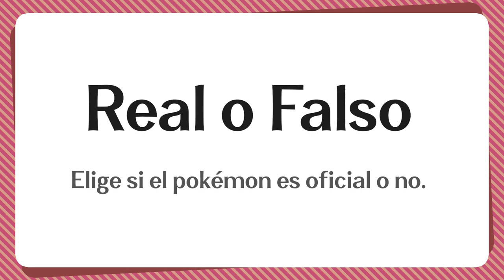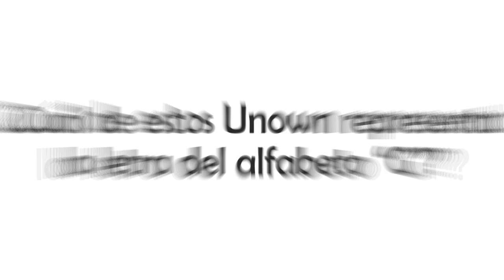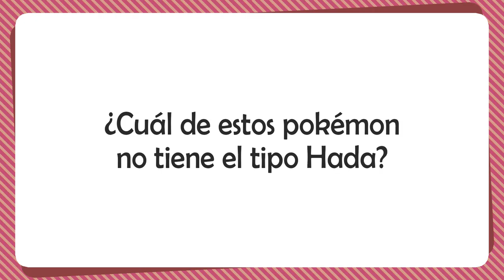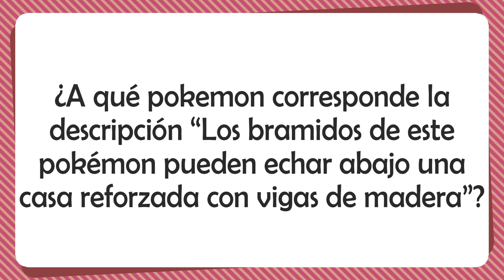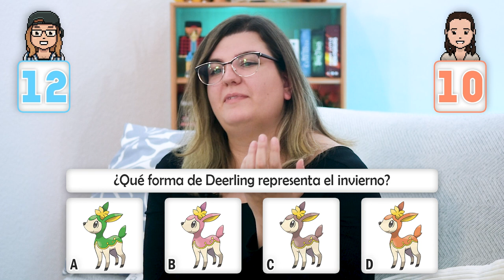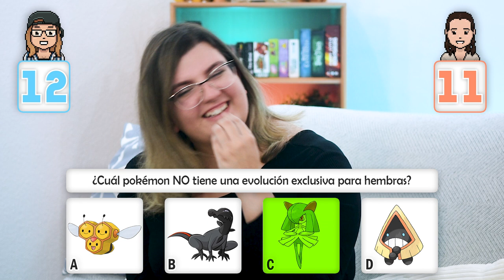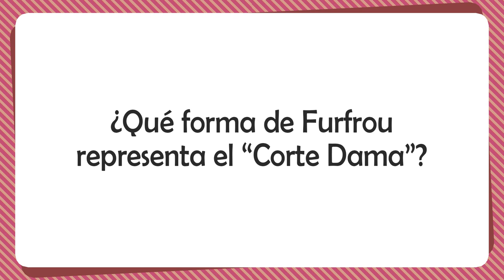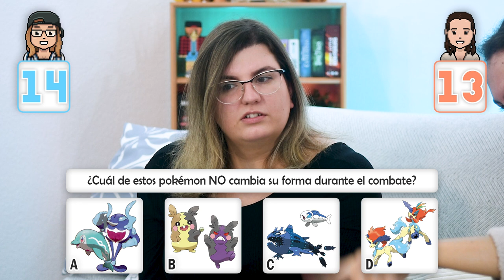Duelo de novatos en... Pokémon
CrisAyu y Elena se enfrentan en un duelo a ver quién sabe más de Pokémon, pero hay una pega, ambas llevan muchas generaciones sin jugar a la saga.

¿Cuál conseguirá la mayor puntuación?

Invitado especial: Messi.